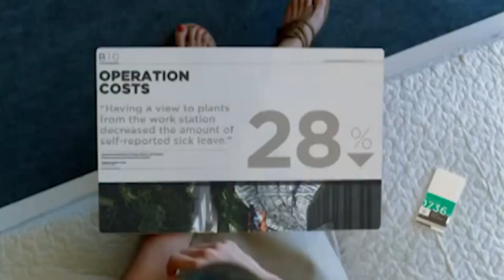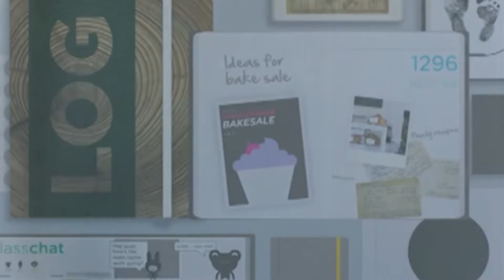Hayatı mükemmelleştirmek için yapman gereken tek şey cesaret etmek.